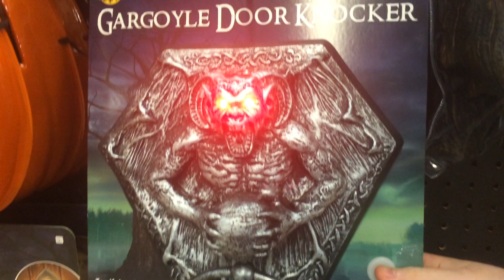Halloween Gargoyle Door Knocker